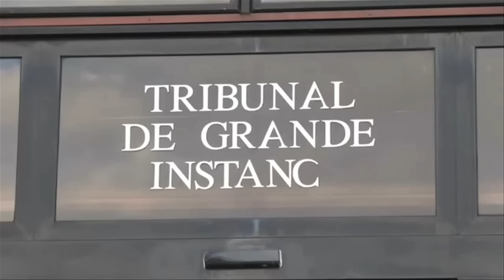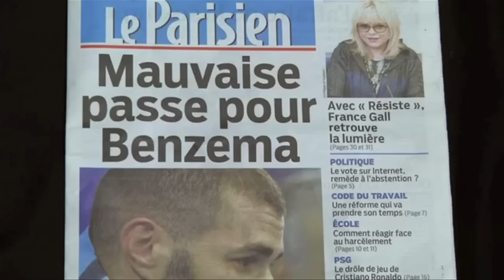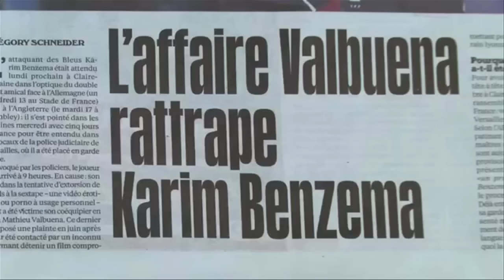Benzema charged over sex tape blackmail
Real Madrid and France star has been charged for his role in the alleged blackmail plot of national teammate Mathieu Valbuena over a sex tape.